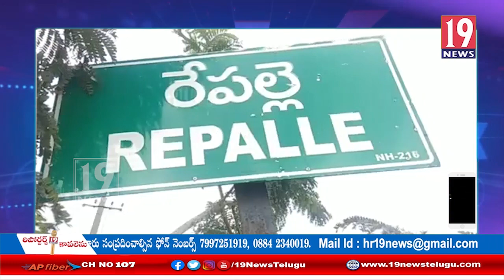ఆంధ్ర తెలంగాణ నీటి ప్రాజెక్ట్ పంపాకాలలో ప్రజలు ఇబ్బందులు పడుతున్నారు - బీజేపీనాయకులు ఫైర్ - గుంటూర